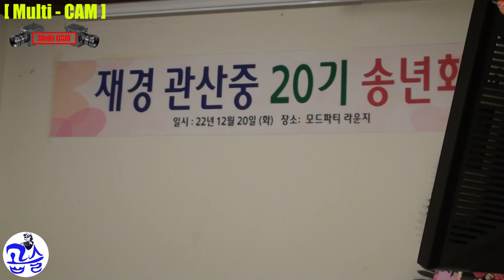🍒 [Multi - CAM] 석이정 가수 ★ 밤차 - 유지나